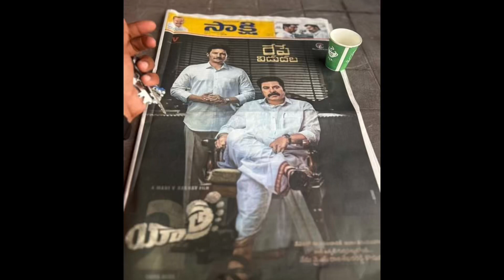എങ്ങും ഹെവി റിപ്പോർട്ട് | Yathra 2 world wide colaction report | Mammutty | Jeeva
Mammutty muvie yathra 2
YAthra 2colction report
Yathra muvie Review
Mammutty latast update